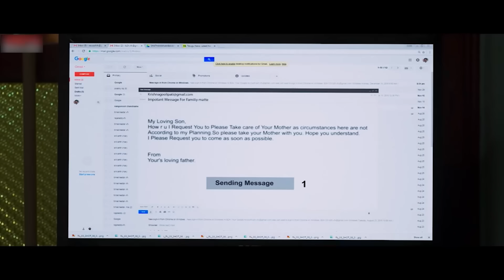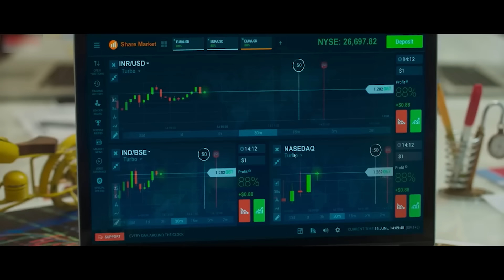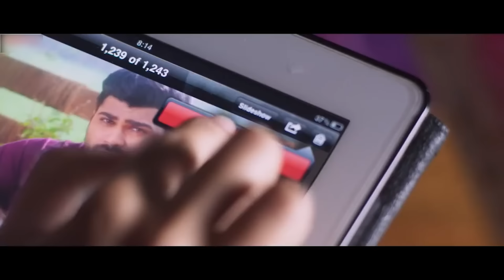S/O Krishnamurthy Hindi Dubbed Movie | Sharwanand, Anupama Parameswaran